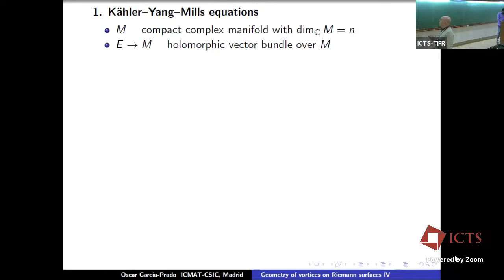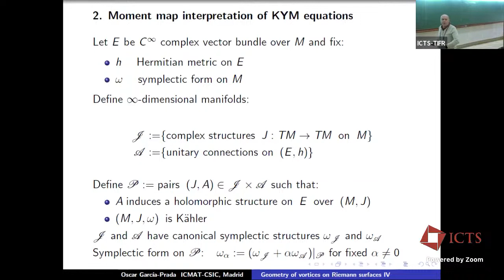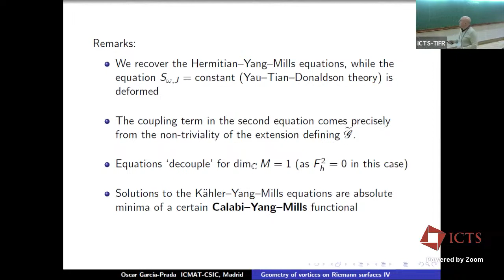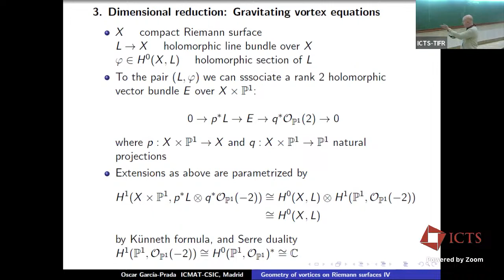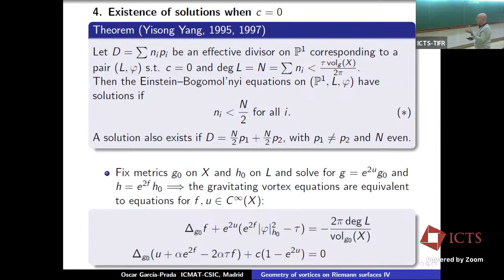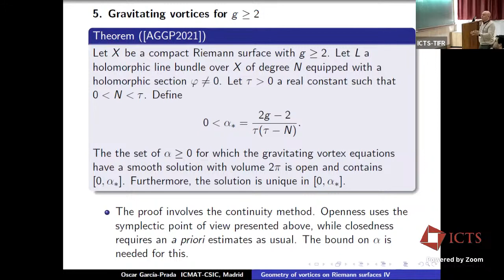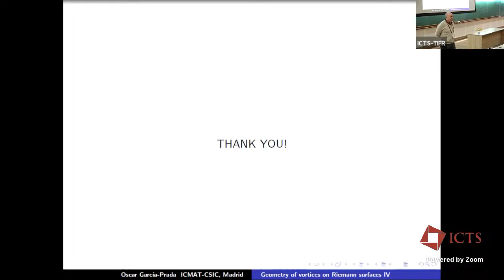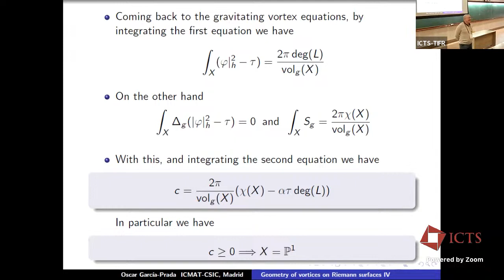Geometry of Vortices on Riemann Surfaces (Lecture 4) by Oscar García-Prada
PROGRAM:  VORTEX MODULI

ORGANIZERS: Nuno Romão (University of Augsburg, Germany) and Sushmita Venugopalan (IMSc, India)
DATE & TIME: 06 February 2023 to 17 February 2023

For a long time, the vortex equations and their associated self-dual field theories have provided a class of toy models in condensed matter theory and particle physics. But more recently, vortices (or their avatars such as stable pairs, holomorphic triples/chains, and quasi-maps) have also been attracting increasing interest from the mathematical community, proceeding from their very natural symplectic-geometric interpretation. In various contexts, a prominent role has been played by the moduli spaces of these objects -- they have been investigated from viewpoints such as geometric quantization, localization of supersymmetric gauge theories, geometric group theory and enumerative geometry. On the other hand, several constructions related to the notion of duality in QFT have also relied on vortices and their extensions. Our program is aimed at discussing recent research on vortex moduli (in their different guises, addressing their topology and geometry), as well as showcasing new developments at the level of generalizations and applications.

The first week of this ICTS program will be a workshop consisting of minicourses (4 lectures each) on various themes in the study of vortex moduli spaces:

Geometry of vortices on Riemann surfaces (Oscar García-Prada, ICMAT, Spain)
Categorical aspects of vortices (Niklas Garner, University of Washington, USA)
Quantization of vortices (Nuno Romão, University of Augsburg, Germany)
L^2 geometry of moduli spaces of vortices and lumps (Martin Speight, University of Leeds, UK)
Symplectic vortices and the quantum Kirwan map (Chris Woodward, Rutgers University, USA)
These lectures will be aimed at graduate students, young postdocs, and other researchers who wish to enter the field.

The second week of the program will feature research talks on various aspects of vortex moduli spaces and applications, as well as some more pedagogical "keynote lectures" (in two parts):

3d gauge theories: vortices and vertex algebras (Tudor Dimofte, University of Edinburgh, UK)
Cohomological field theories from GLSMs (David Favero, University of Alberta, Canada + University of Minnesota, USA)
Quasimaps, their wall-crossings and mirror symmetry (Jeongseok Oh, Imperial College, UK) -- tribute to Bumsig Kim
Gromov-Witten theory and gauge theory (Constantin Teleman, University of California at Berkeley, USA)
This program will be running in hybrid form, with the option of remote participation (over Zoom) upon registration.